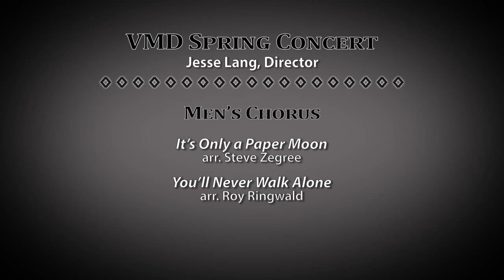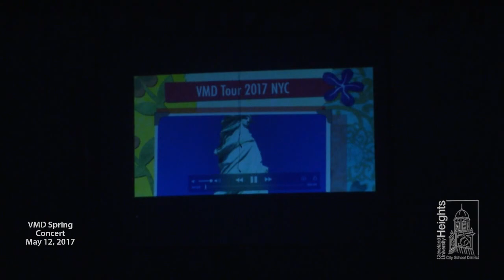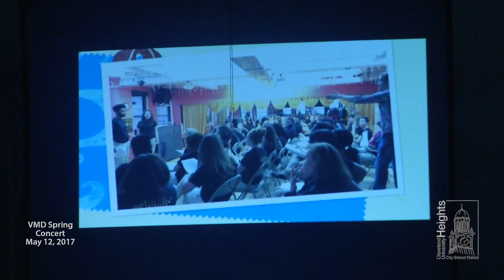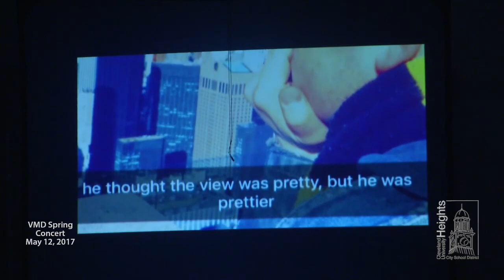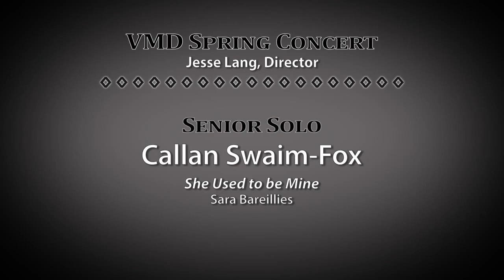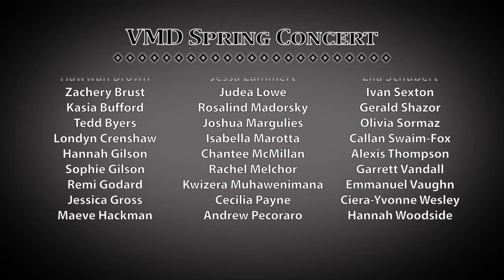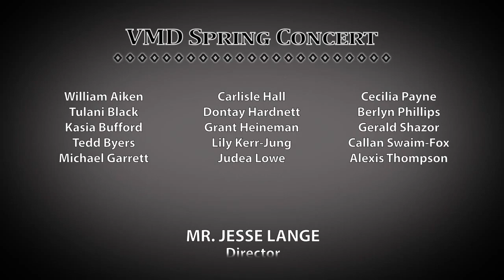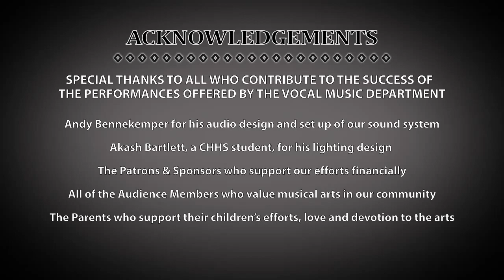Cleveland Heights High School VMD Spring Concert - May 12, 2017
The Cleveland Heights High School Vocal Music Department presented their spring concert on May 12, 2017.